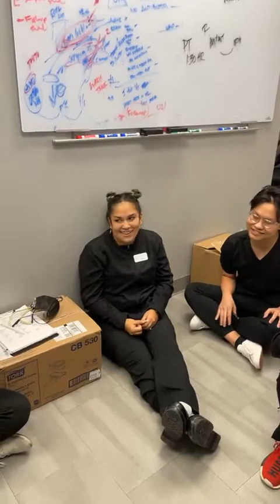Tasty Tuesday - Gossip Shack